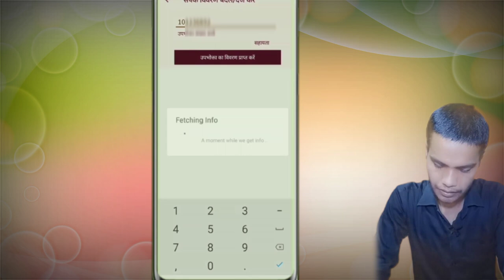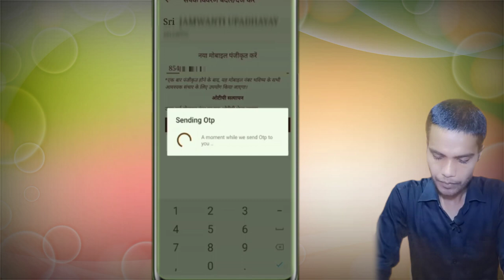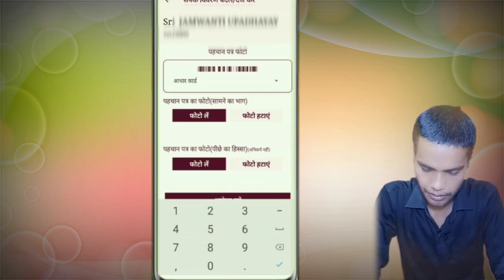बिजली बिल में मोबाइल नंबर कैसे रजिस्टर करें/Mob num online update/change kre bahut aasani views.267k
Smart Meter, Suvidha App,Electric Dept,Online Process, Mob No Update Step by Step
Suvidha App link Google play Store Se DownLoad kr Skte Hai